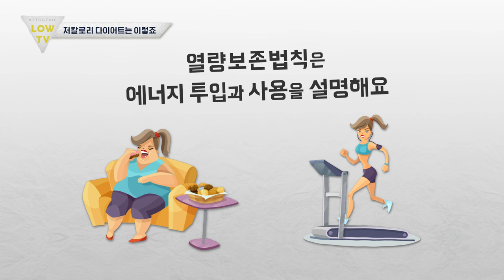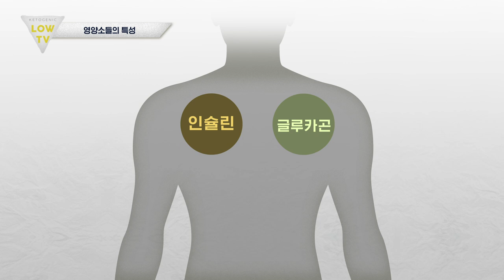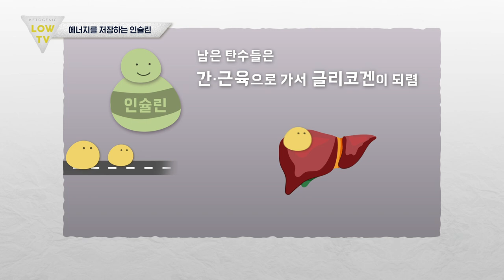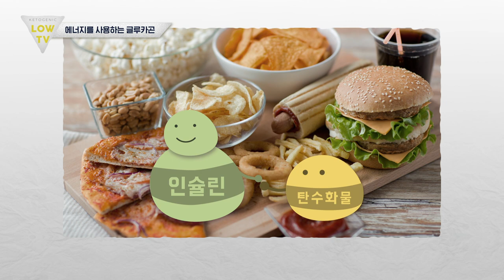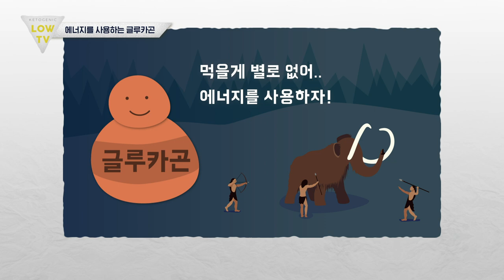뭘 해도 살 안빠지는분들! 원인은 ㅇㅇㅇㅇ예요!